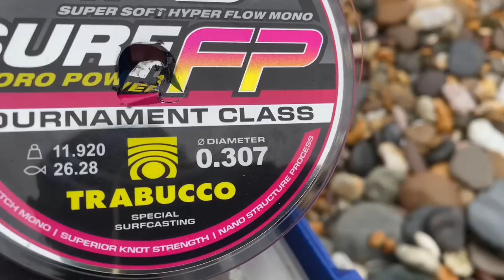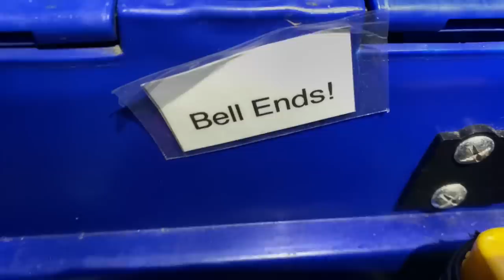UK BEACH FISHING-BEESANDS DEVON-IN SEARCH OF FISH-BASSMANS VLOG#1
Join us for a 5.5 hour session at Beesands beach south west Devon.
Meet Chris a good friend of mine and crazier than me! 🤣
A tough session with the usual winter suspects being caught.